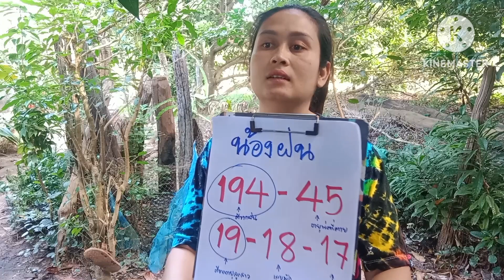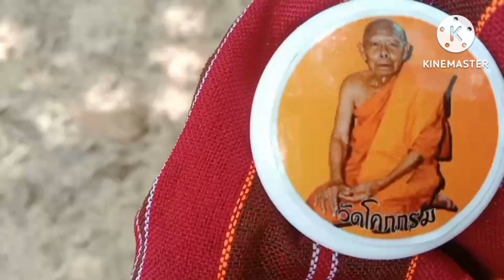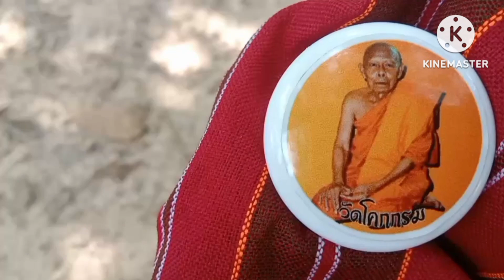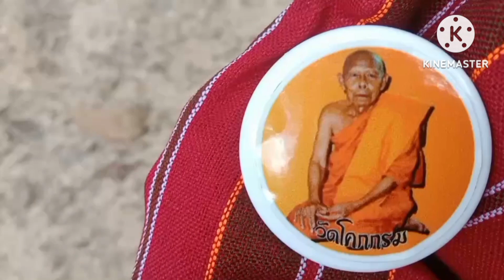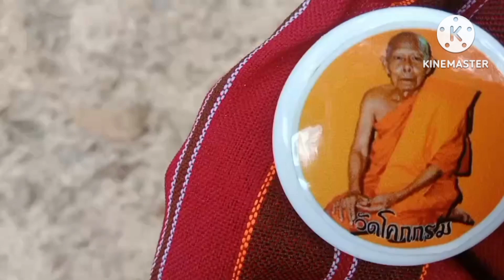น้องฝน91แตก#งูเจ้าที่ฉกขาบอกเลขจะจะงวด16ธ.ค66